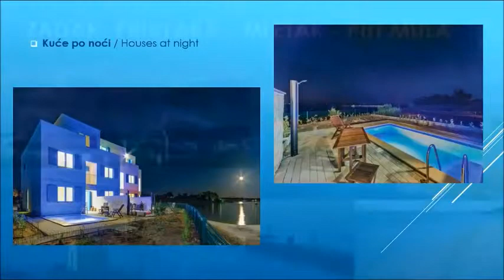Brand new villas on the FIRST LINE to the beach near Zadar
Brand-new villas on the FIRST LINE to the beach in Privlaka!
Isolated private location not far from historical town of Zadar!
Each villas has s swimming pool and three levels of beauty!
Wonderful sea panorama!
Villas are of 154-216 m2.

First level: living room with dining area, separate kitchen, bathroom ,hall, terrace.
Second level: two-three bedrooms,m two bathrooms (depending on surface).
Third level: two bedrooms, two bathrooms, terrace, wellness-zone.

Each villa if offering:
- swimming pool
- barbecue zone
- shower by the pool
- two parking lots

Fully firnished. Maritime style is a valuable addition.

There is a pier in front of the villas.

Perfect price!

Full price-list of vllas is below-

Villa 1 – residential area: 216,74 square meters, price: 650.227,50 Euro

Villa 2 – residential area: 172,56 square meters, price: 517.672,50 Euro

Villa 3 – residential area: 154,21 square meters, price: 462.637,50 Euro

Villa 4 – residential area: 171,09 square meters, price: 513.277,50 Euro

Villa 5 – residential area: 182,27 square meters, price: 546.810,00 Euro

Villa 6 – residential area: 178,38 square meters, price: 535.132,50 Euro

Villa 7 – residential area: 170,10 square meters, price: 510.285,00 Euro

Villa 8 – residential area: 167,20 square meters, price: 501.585,00 Euro

Villa 9 – residential area: 175,90 square meters, price: 527.700,00 Euro

Villa 10 – residential area: 183,21 square meters, price: 549.630,00 Euro